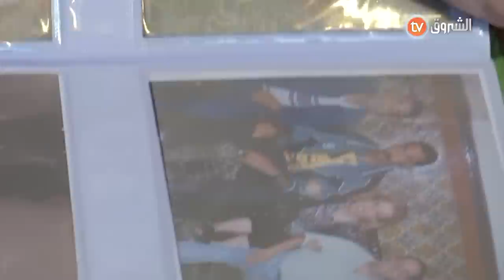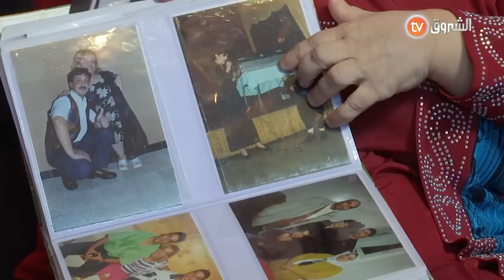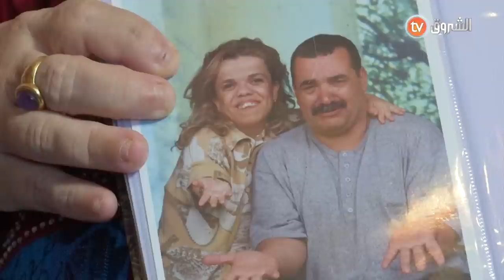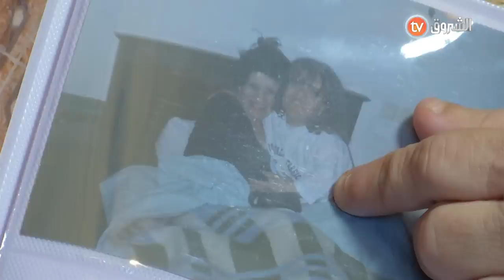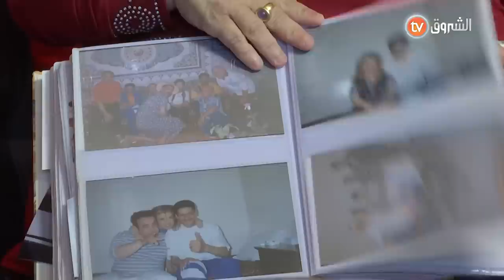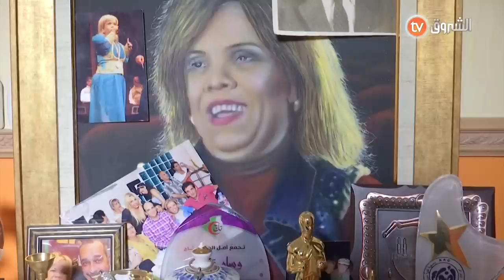خاص خاص مع الفنانة عتيقة طوبال .. تفتح قلبها.. حياتها الخاصة والفنية 🤲🥇📸❤